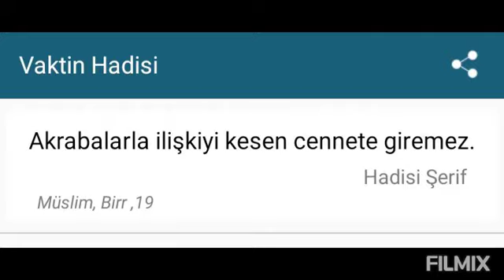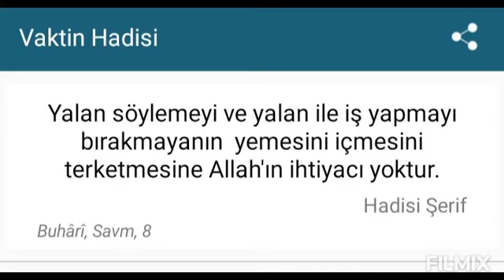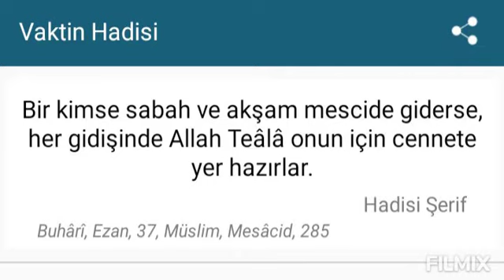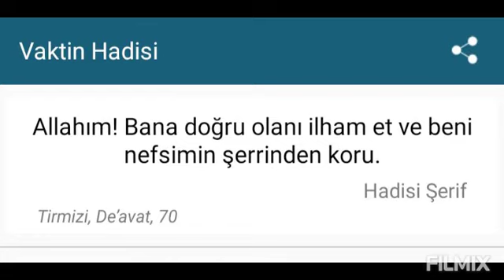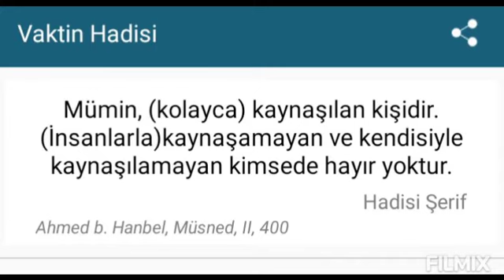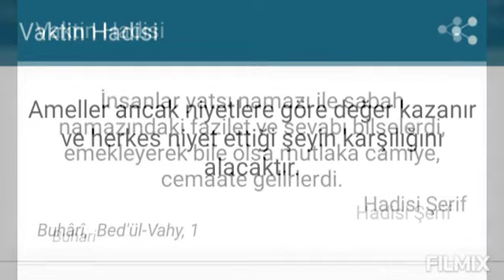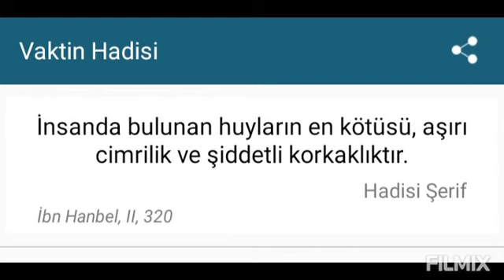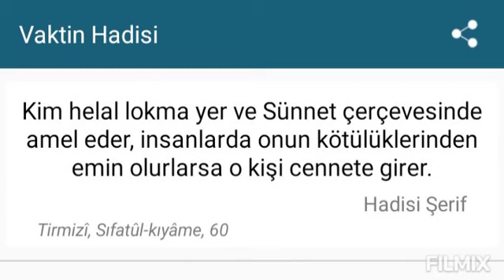Muhammed Necip Güven - Vaktin hadisleri